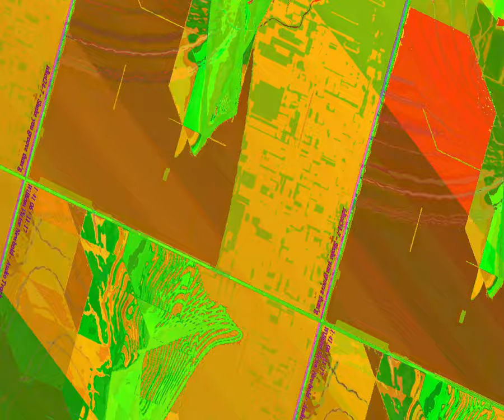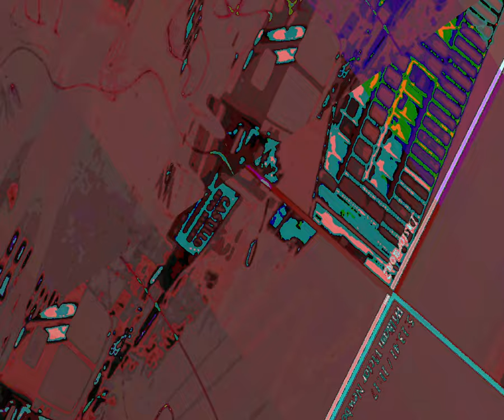[EPILEPSY WARNING] Movie 23 08 21 08h27m37s